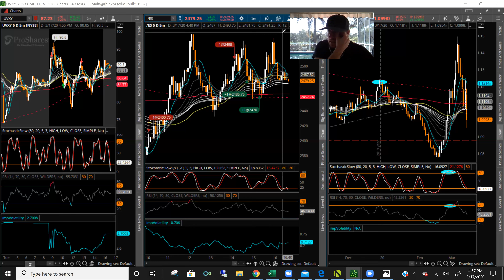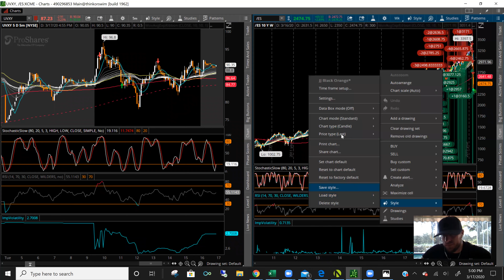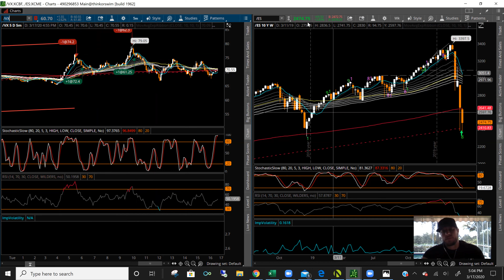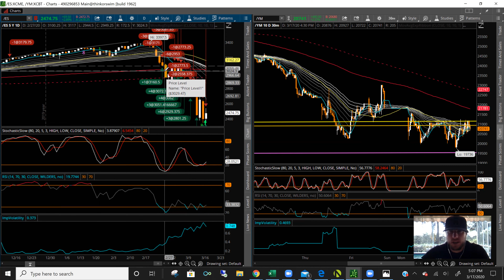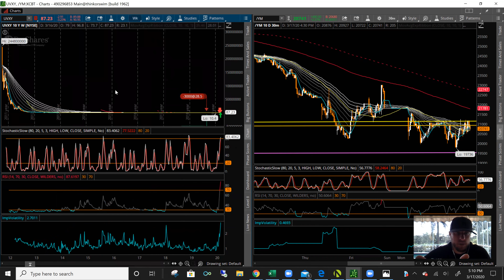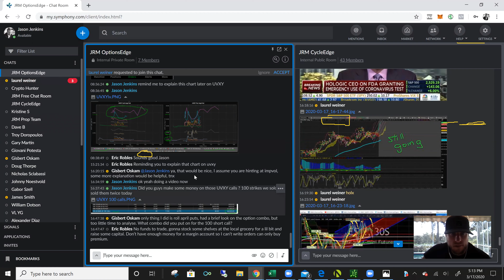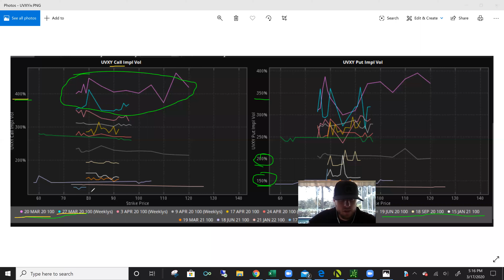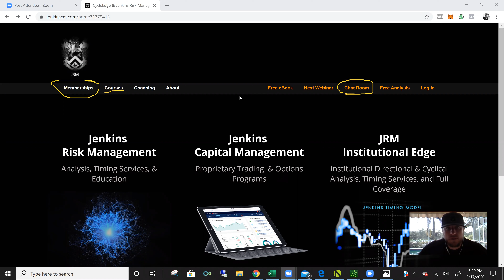JRM Trading Recap Macro Update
Our Institutional model brought to the independent trader and investor.

Whether you're an experienced trader or an absolute beginner, we can help you reach your trading goals. Enjoy the trading lifestyle you envision.

Take your trading to a new level. Gain from the experience and knowledge of professional trading mentors, and never trade alone again. At Jenkins Research Management, our process cuts through all the haze and offers a realistic, time proven trading method based on the many years of Jason's institutional trading experience. We don't offer a system or any sort of "magic indicators". Our approach to trading is a process, top down and consistent. We are traders first while also offering research to institutional clients.